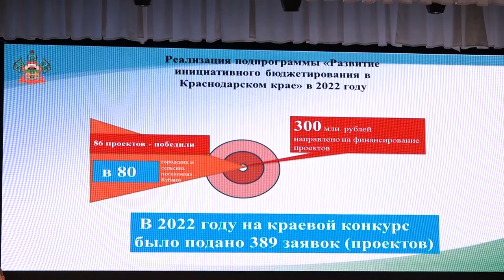В Афипском наградили лучшие органы ТОС Краснодарского края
26 мая в Афипском прошло зональное совещание об итогах деятельности органов территориального общественного самоуправления. Главная повестка дня — подведение итогов конкурса «Лучший орган ТОС в 2021 году». В Северском районе очередную победу одержал ТОС №1 Хуторок хутора Стефановский.
Все выпуски новостей смотрите на нашем YouTube канале:
ТРК Атаман.